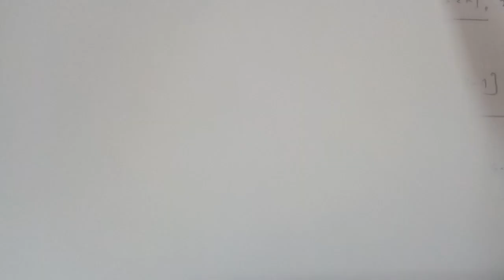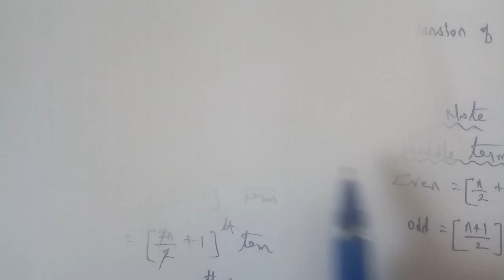Tn 11 Business maths | exercise 2.6 | q. no.7| chapter 2 | algebra |state board | gmrrao maths